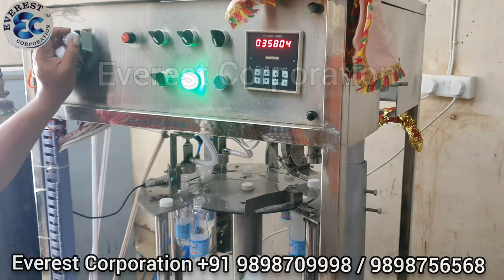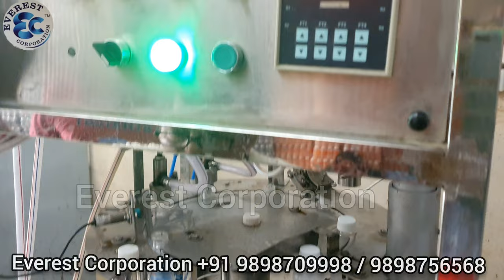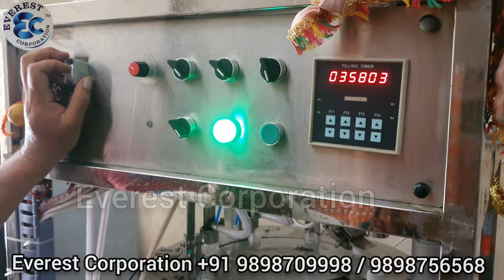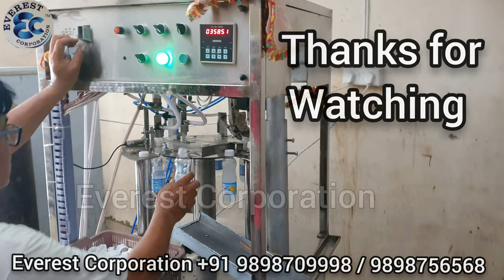Low cost automatic Soda bottling plant / soda Bottling plant / Soda bottle machine manufacturer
Everest Corporation
Sarkhej ahmedabad main road,
N.H. 8 A
Nr, Royal hotel, sarkhej dhal
Ahmedabad, Gujarat.

An 18 BPM (bottles per minute) mini rotary soda bottling plant with a carbonator and water chiller is a small-scale setup for bottling carbonated beverages like soda. Here's a breakdown of the key components and their functions:

Rotary Filler: This machine is designed to fill bottles with carbonated beverages. It consists of multiple stations where bottles are loaded, filled with the soda, and then capped. The rotary design allows for continuous operation, with bottles moving from one station to another in a circular motion.

Carbonator: The carbonator is responsible for injecting carbon dioxide (CO2) into the water to create the carbonated soda. It pressurizes the water and then introduces CO2, allowing it to dissolve and create the desired level of carbonation.

Water Chiller: The water chiller is used to cool the water before it enters the carbonator. Cooling the water helps improve the carbonation process by enhancing the solubility of CO2 in the liquid. It ensures that the carbonated soda is chilled and refreshing when consumed.

Conveyors and Controls: The bottling plant will have conveyors to transport empty bottles to the filling station, and then move filled and capped bottles to the packaging area. Control systems manage the operations of the entire plant, ensuring synchronized movements and accurate filling.

It's important to note that the capacity of 18 BPM indicates that the plant can fill and cap 18 bottles of soda per minute. This is a relatively low production rate suitable for small-scale operations or startups. Larger bottling plants can handle significantly higher BPM rates.

Additionally, other equipment like a bottle rinser, labeller, and packaging machinery may be required depending on the specific requirements of your operation, such as cleaning and labeling the bottles or packaging them in cartons.

हमारे यहाँ सभी प्रकार के सोडा बॉटल फीलिंग मशीन,सभी प्रकार के लिक्विड फिलिंग मशीन, सोडा फाउंटेन मशीन, पैकिंग मशीन और सभी प्रकार के स्पेर् पार्ट्स उपलब्ध है। ज्यादा जानकारी के लिए कॉल या वोटसप् करे।